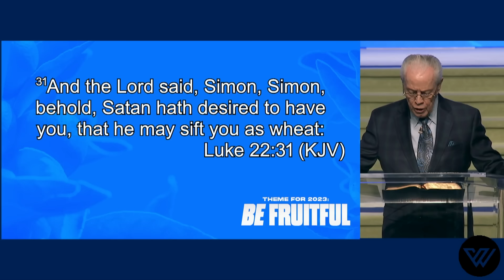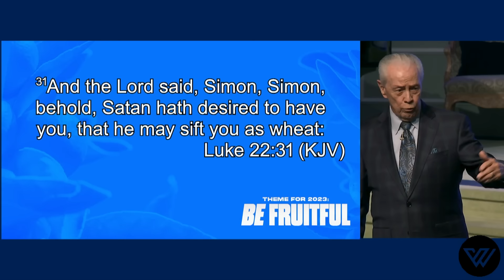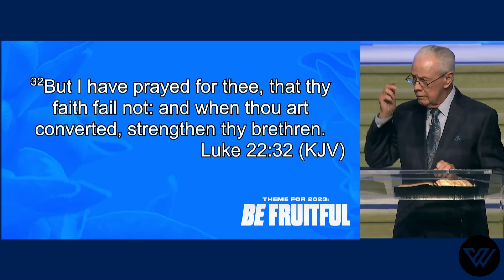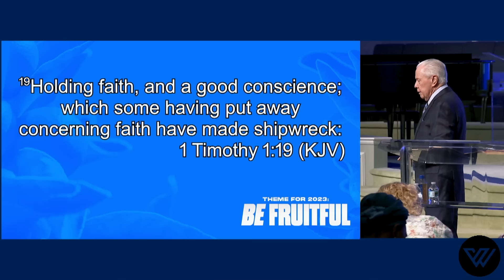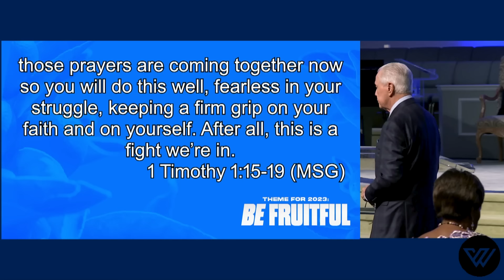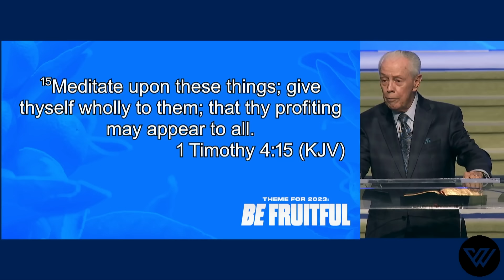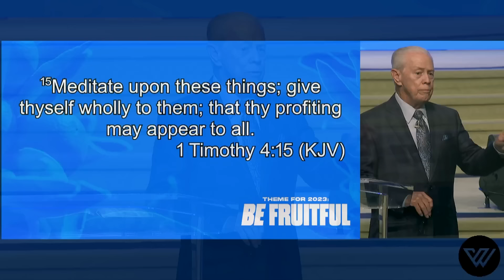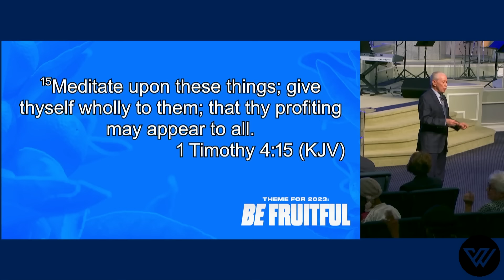2024 The year of Progressing - Session 1 | Dr. Jerry Savelle | Words Of Life Church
Message Recorded on 10/20/23